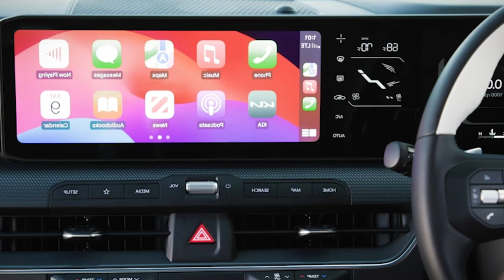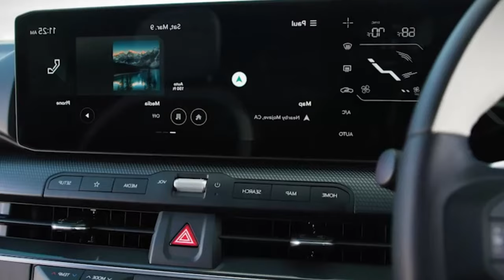Kia CERATO 2024 cerca de llegar a Ecuador 🇪🇨 ¡Ahora es KIA K4!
¡Prepárate para conocer al nuevo Cerato en Ecuador! 🇪🇨 El Kia Cerato evoluciona y se transforma en el espectacular Kia K4.

En este video te revelamos todos los detalles sobre la inminente llegada del Kia K4 a nuestro país. ️ Descubre sus características más destacadas, un diseño vanguardista que te dejará boquiabierto, tecnología de punta y un rendimiento inigualable. ¡El Kia K4 promete revolucionar el mercado automotriz ecuatoriano!

Primeras impresiones: Te mostraremos las primeras imágenes oficiales del Kia K4 y compartiremos nuestras primeras impresiones sobre su diseño exterior e interior.
Características técnicas: Analizaremos a fondo el motor, la transmisión, los sistemas de seguridad y todas las tecnologías que equipa este nuevo modelo.
Comparativa con el Cerato: Te ayudaremos a entender las diferencias entre el Kia Cerato y el nuevo Kia K4, para que puedas decidir cuál se adapta mejor a tus necesidades.
Fecha de lanzamiento y precio estimado: Te daremos toda la información disponible sobre cuándo podrás adquirir el Kia K4 en Ecuador y cuál será su precio aproximado.
Opiniones de expertos: Escucharemos las opiniones de expertos en el sector automotriz sobre el Kia K4 y sus expectativas para este nuevo modelo.
Si eres amante de los autos y estás buscando un sedán moderno, potente y seguro, ¡este video es para ti! No te pierdas la oportunidad de conocer a fondo el nuevo Kia K4 y descubre por qué se convertirá en uno de los modelos más vendidos en Ecuador.